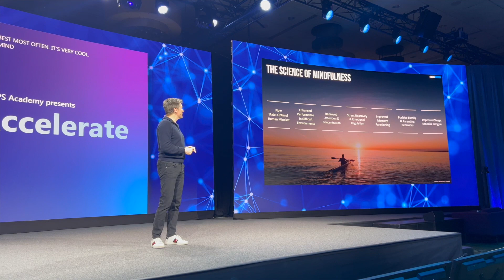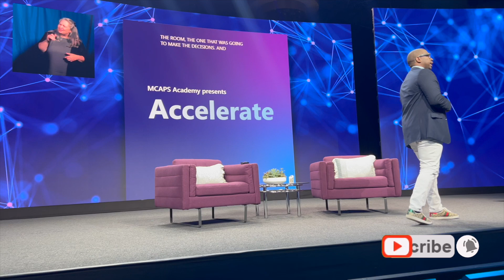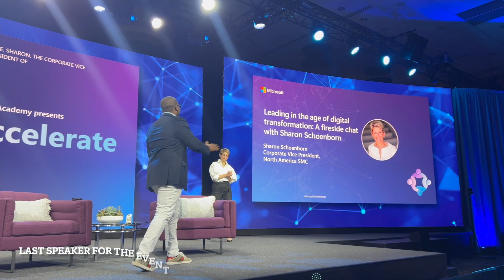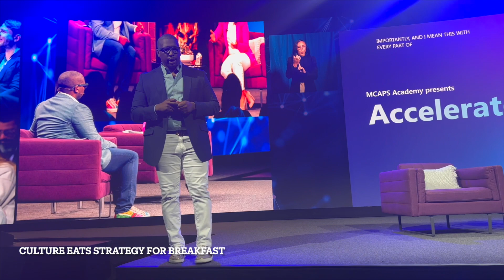LEAVING THE US 🇺🇸 | Emotional Goodbye | Tammy Tamuno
In this video, I showed everything that happened on my last day in the US and some shopping. It was really emotional to go back home.

Follow Purplebook.ng on IG and Twitter to get tips on moving abroad;